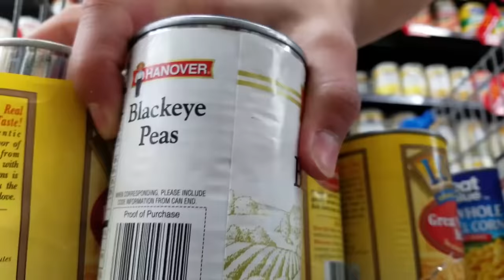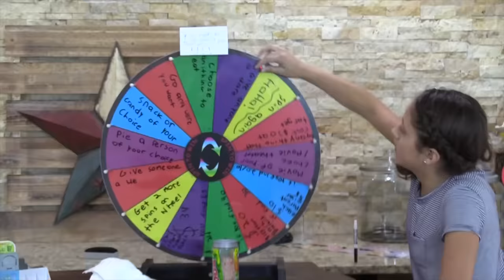LEXI LOVES CANNED FOODS + Mouthguard, Funny Upside Faces & Food Coloring Mess FUNnel Vision